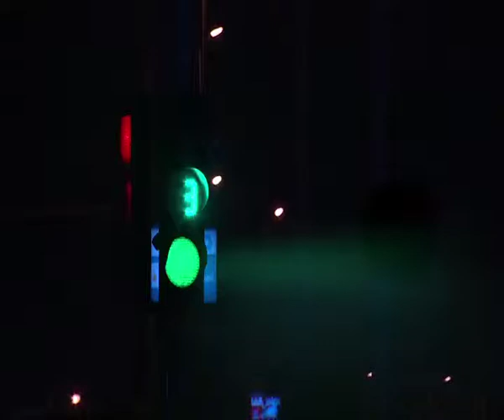Rania Adel - Radio Presenting January Workshop